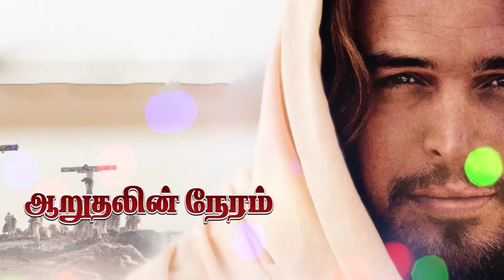Rev Soundarapandian Daniel || God's Word || DS Group || 10 February 2024